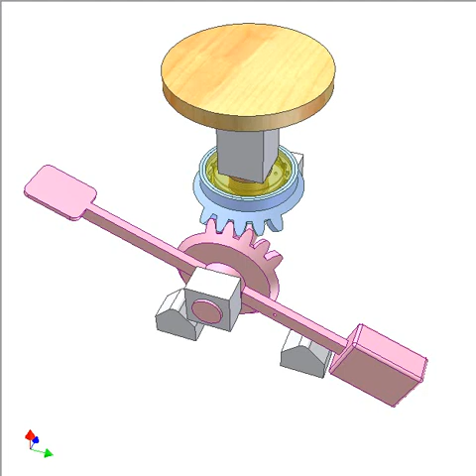Pottery wheel 2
Press pink pedal to make orange wheel rotate via a bevel gear drive and an overrunning clutch. Continuous rotation is possible thanks to the wheel inertia. The pink counterweight tends to bring the pedal to its upper position (it can be replaced with a spring).